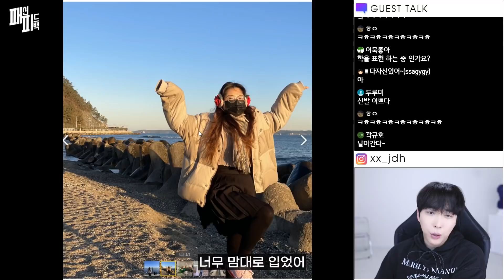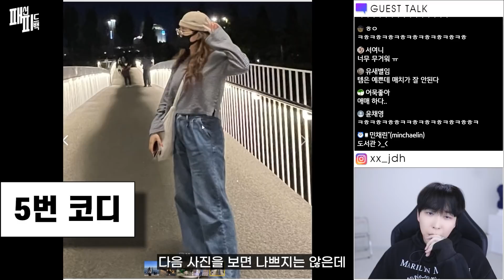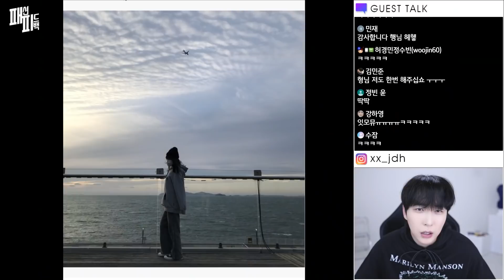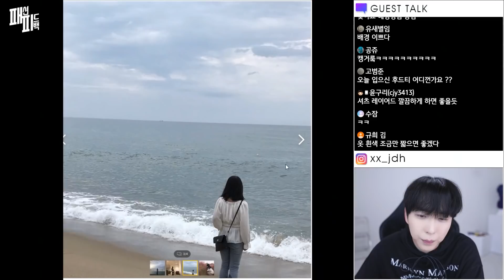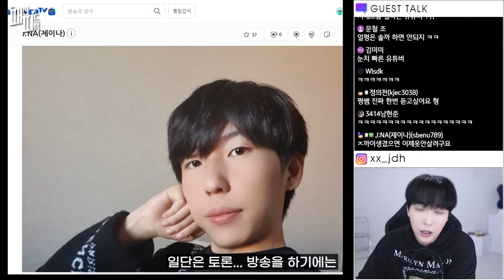아..왜그래..그러지마..😨 코디..왜그래..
🔴 타임라인
00:00 - 인트로
00:07 - 첫 번째 친구
04:30 - 두 번째 친구
06:32 - ...얼평?
✔ instagram (XX_JDH) 쩡대 인스타그램
✔ 패션 커뮤니티 (패션 피드백 신청)